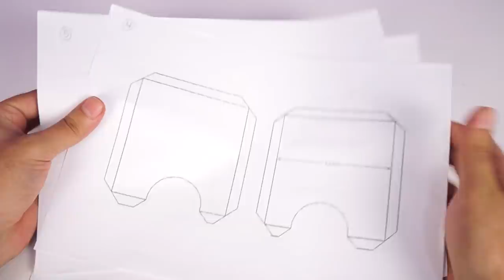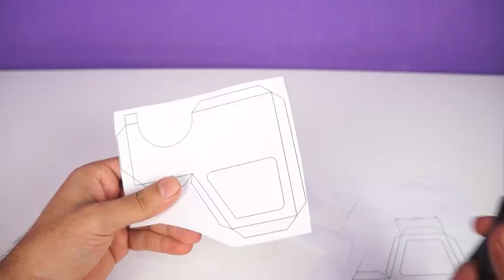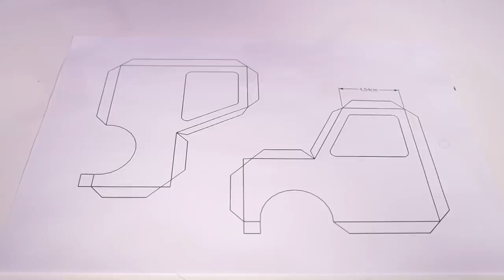Faça uma Incrível Mini Van da Coca-Cola com Motor dc e Latinhas de Alumínio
Olá Galera. No vídeo de hoje, fizemos uma incrível mini Coca-Cola Van como motor dc e latinhas de alumínio. Uma invenção divertida para aprender

Espero que tenha curtido essa incrível ideia! E não se esqueça do LIKE!